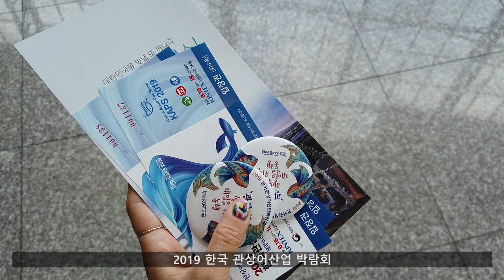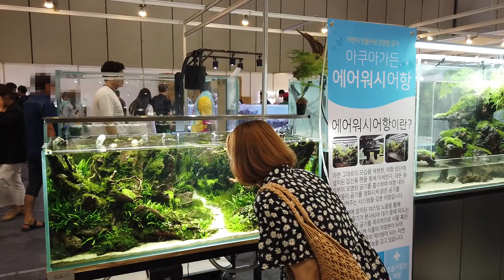2019 한국 관상어 산업 박람회(2019 KOREA AQUA PET SHOW)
킨텍스에서 열린 한국관상어 박람회 :)

2019 KOREA AQUA PET SHOW in KINTEX